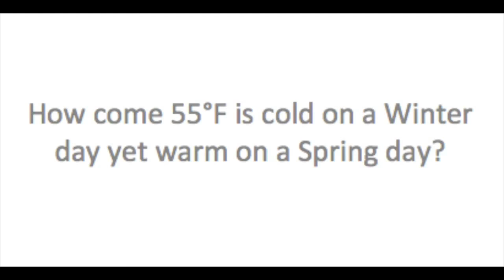How To Handle A Crisis?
A crisis happens in your life. What do you do? Can you handle the unknown and unknowable?
How well do you know yourself? Probably not at all.